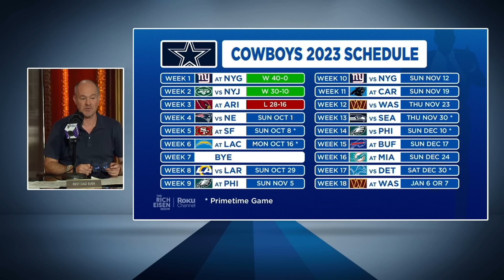Rich Eisen Breaks Down the Cardinals’ Stunning Week 3 Win over the Dallas Cowboys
Rich Eisen breaks down the Arizona Cardinals’ shocking Week 3 win over the previously rolling Dallas Cowboys.